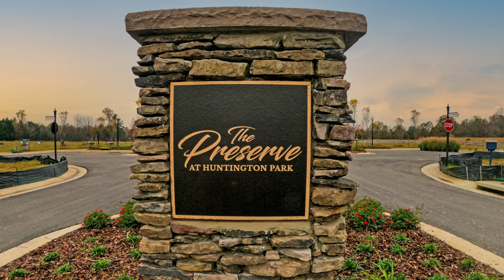The Preserve at Huntington Park Slideshow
Ready to build your dream home? We’ve got the perfect location for you!  Huntington Park is an established and popular neighborhood with its final phase under development.  Progress continues at The Preserve at Huntington Park!  Build your dream home in the final phase of this popular development, located down South Montgomery. The Preserve allows for custom home plans and individually selected builders. Special features include walking paths, a pond and fountain, lighted landscaping, and an outdoor pavilion with seating. Lots are now available starting at $67,500.